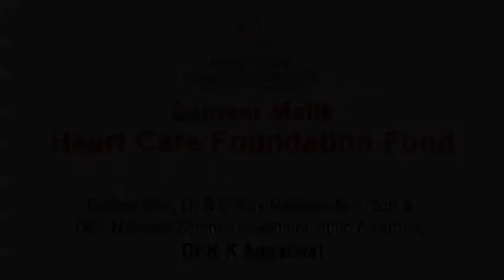Pradeep Sethi, SM Heart Care Foundation Fund, AVR